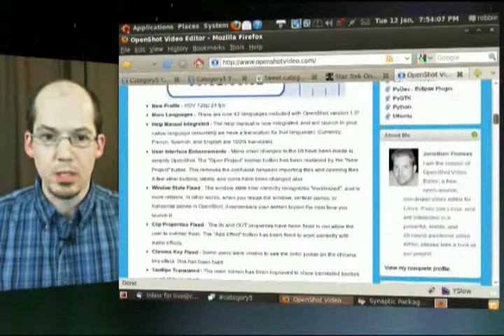121.07 - Viewer Comment - Video editing on linux